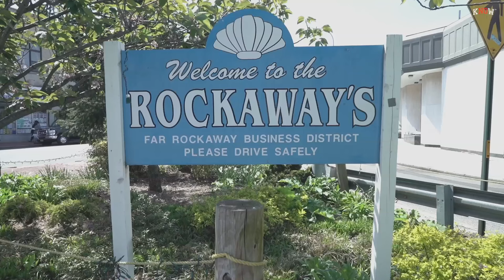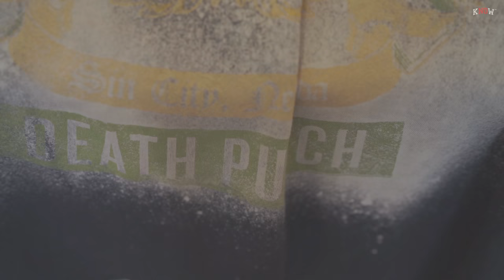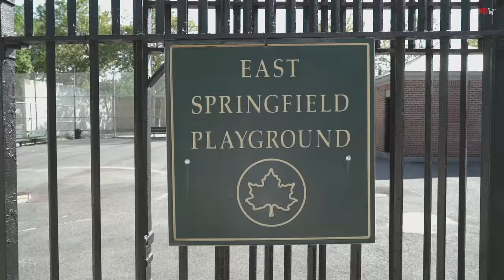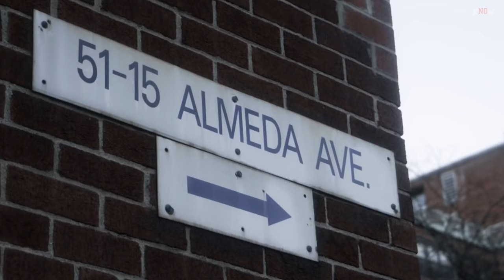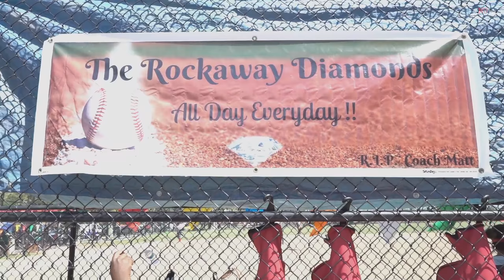The CRATE NY | Established in Far Rockaway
Isolated. Far. Forgotten.

These are some of the adjectives often used to describe the Far Rockaway section of New York City. In a way, all three describe the area perfectly; positioned roughly an hour away from Manhattan and twenty minutes from the nearest neighborhood in Queens. Natives of the area tend to display a sense of independence from the five boroughs, despite being stationed in the borough of Queens.

A tale of two cities exists. One that embraces the subtle gentrification prevalent across the five boroughs, showcasing upscale housing and new attractions. Another tells a story of an area poverty-stricken, disenfranchised of certain necessities and opportunities that can foster change.

Overcoming adversity has become second nature to many within this community. This area was on the frontline of Hurricane Sandy's attack on New York City back in 2012. This area has also grieved the losses of their two most prominent artists, Rayquonn "Stack Bundles" Elliott and Lionel "Chinx" Pickens in 2007 and 2015 respectively.

Hope tends to manifest itself in different forms. Meet The CRATE, a co-owned fashion boutique located in Far Rockaway's Shopping District. Their goal is simple: PROVIDE FOR FAR ROCKAWAY.

As Far Rock natives, both Terrill and Tyrell can attest to the scarcity that existed throughout their adolescence. No local movie theater. No prominent businesses. No upscale restaurants. NOTHING. Ironically, an abandoned shopping center resides around the corner from where the CRATE is stationed.

The inevitable question arises. Why would ANYBODY choose to place a fashion boutique in the heart of Far Rockaway? The answer, although far-fetched, would be for all the same reasons one would decide not to. These two entrepreneurs have wholeheartedly accepted the arduous task of creating a new identity for Far Rockaway.

Financial gain quickly became a secondary objective, as their work began long before doors officially opened in September of 2014. The CRATE, halfway built, celebrated its arrival with an inaugural book bag drive, supplying over 300+ families in need with the essentials for the forthcoming school year. The CRATE's open door policy with local community leaders and organizations keeps them on task of accomplishing their priority.

A unique clothing brand began to take shape as time progressed, gradually transitioning from tees and hats to a more casual collection. The CRATE has its sights set on big things entering it's second anniversary and third book bag drive. It's hard to pinpoint exactly what the CRATE has in store for their supporters merchandise wise, but the priority remains clear. PROVIDE FOR FAR ROCKAWAY.